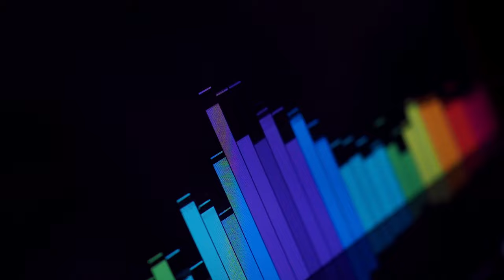Mix Masta Peace ~ Hip Hop Music Mix ~ eLeV8tD Transition #1088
Mixed Instrumental Hip Hop Music ~

Licensing/Timestamps:
00:00 City of Sin Instrumental - Nbhd Nick
00:13 Cement - Ballpoint
01:17 Pro - Cushy
03:18 We Had Enough - Toby Tranter

All images obtained from Motion Array & Canva.

All video clips obtained from Motion Array.